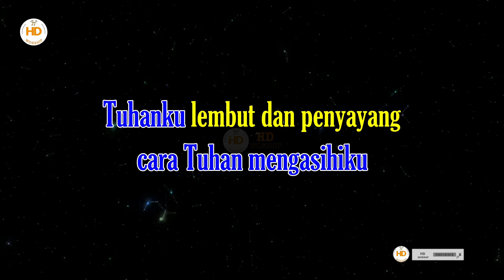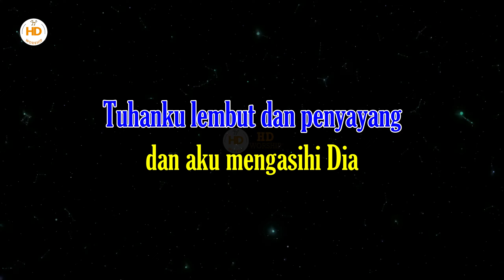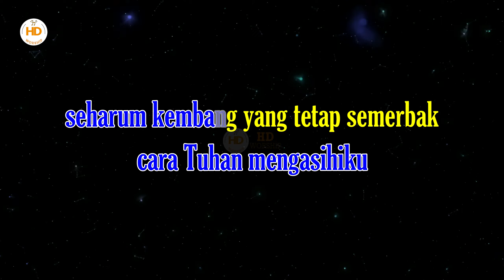SEINDAH SIANG DISINARI TERANG Karaoke | PKJ 242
Seindah Siang Disinari Terang
Pelengkap Kidung Jemaat No.242
terj. Yamuger 1999, 1958, 1981
by John T. Benson Publishing Co./ASCAP

cara Tuhan mengasihiku
seindah petang dengan angin sejuk
cara Tuhan mengasihiku
Tuhanku lembut dan penyayang
dan aku mengasihi Dia
kasihNya besar agung dan mulia
cara Tuhan mengasihiku

sedalamnya laut seluas angkasa
cara Tuhan mengasihiku
seharum kembang yang tetap semerbak
cara Tuhan mengasihiku
damaiNya tetap besertaku
dan sorgalah pengharapanku
hidupku tent’ram kunikmati penuh
cara Tuhan mengasihiku